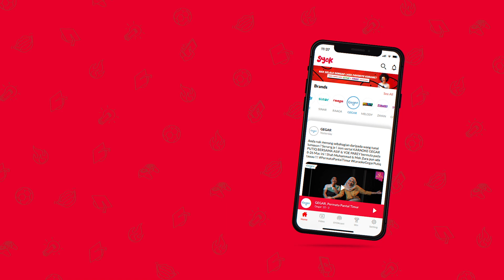Mek Zura Tunjuk Cara-Cara Wanita Pantai Timur Meniaga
Bersempena Hari Wanita Sedunia harini, kita nak share lah salah satu kebolehan wanita Pantai Timur ni, bila dia meniaga, confirm jalan, confirm laku! Agaknya macam strategi dia eh? Haa ni @mekzuragegar & @shahgegar nak tunjuk sikit. Layan!